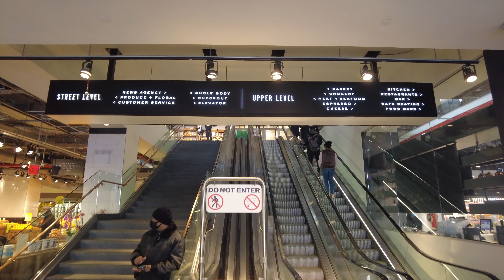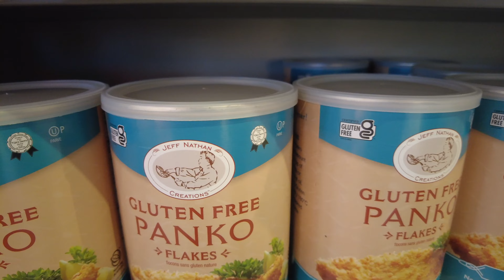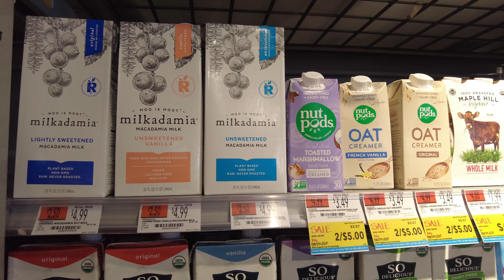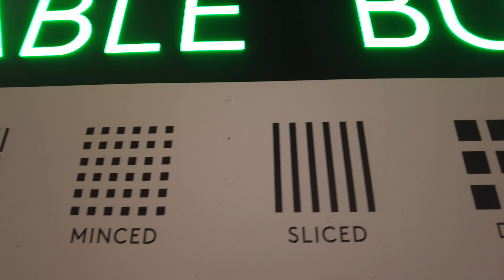ホール フーズ マーケット ニューヨーク 4K Whole Foods Market Bryant Park Store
２０２０年４月にコロナの影響で閉められオンラインオーダーに対応していたこちらの店舗は約４ヶ月後の８月３０日に営業再開。撮影時（２０２１年３月）では、今まで通りの光景が戻っていました。

ブライアントパーク の目の前にあります。
２階建でベジタブルブッチャーがあり珍しいと思って撮影しました。

Whole Foods Market Bryant Park Store

The Bryant Park location shut down to visitors in April, 2020 due to the COVID-19 pandemic, but the supermarket reopened to shoppers on Aug. 30, 2020.

Vegetable (Produce) Butcher
Prep fruits and veggies for customers and provides lots of tips how to cut, slice, dice, julienne, chop, and grate.